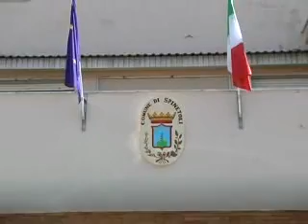Spinetoli: zanzare e bisce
Spinetoli: l'area attorno alle scuole medie è circondata da zanzare e bisce. Il sindaco riponde e cerca di calmare i cittadini.